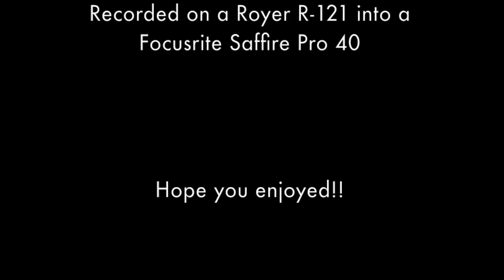KNOWER - I Remember - Horn Cover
Trumpets/Flugels - Louis Dowdeswell & Tom Walsh
Horns arranged by Tom Walsh

Thanks to KNOWER for their great music